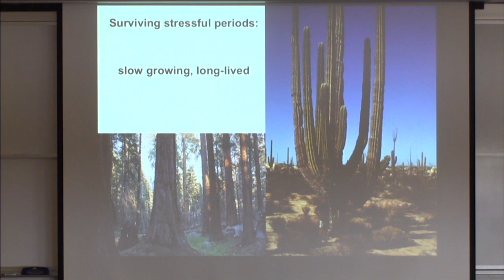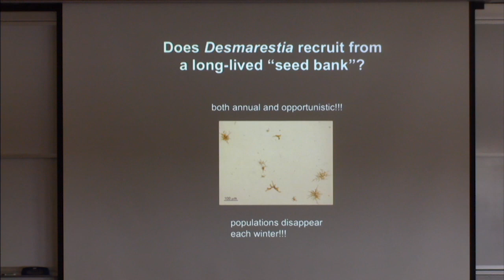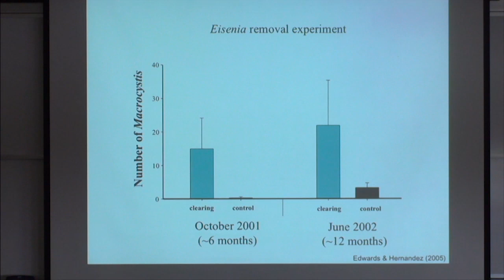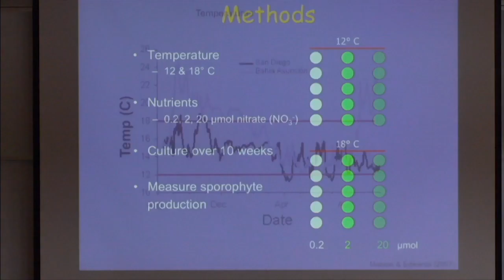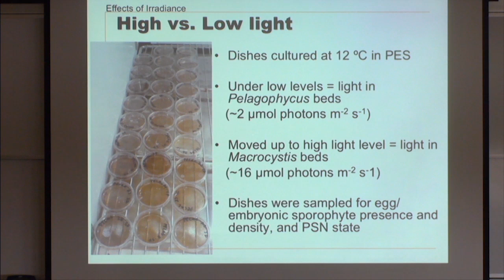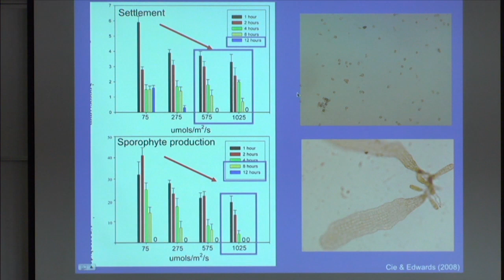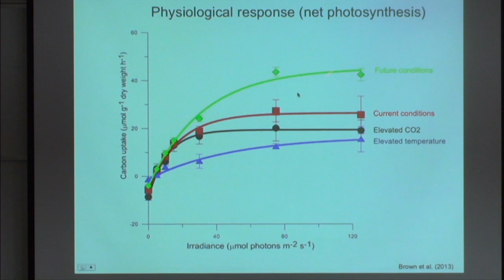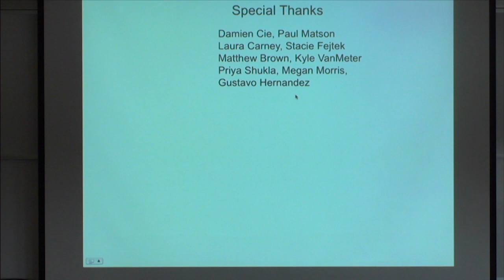Dr. Matthew Edwards presents: "The hidden life of kelps"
Presenter: Dr. Matthew Edwards
Institution: San Diego State University
Title: "The hidden life of kelps"